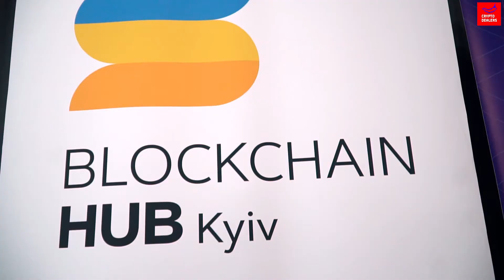Waves Platform воркшоп для веб-разработчиков | Kyiv BlockchainHub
24 июля в 19:00 в Киеве на территории BlockchainHub команда Waves Platform провели образовательный воркшоп для веб-разработчиков. Воркшоп был посвещен новым возможностям платформы, смарт-контрактам и средствам разработки децентрализованных приложений

На воркшопе:

Узнали что такое децентрализованные приложения
Ознакомились с возможностями и особенностями исполнения смарт-контрактов на блокчейне Waves
Узналие о функциональных инструментах разработки
Научились писать смарт-контракты и работать с блокчейном Waves
Научились подключать децентрализованные приложения к UI
Узнали, как работать с приватными ключами и хранить их
Научились тестировать смарт-контракты
Узнали о программе поддержки разработчиков и грантах от Waves Labs.

На воркшопе мы получили практические навыки разработки смарт-контрактов для создания децентрализованных приложений на блокчейне Waves.

Основным отличием блокчейна Waves от остальных блокчейнов является отсутсвие газа и цикличности контрактов (non-Turing complete smart contracts), наличие нативных токенов (colored coins), и быстрое подтверждение транзакций (алгоритм WavesNG).